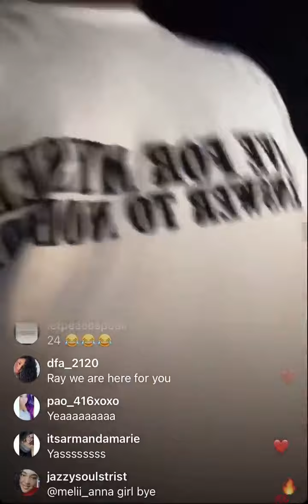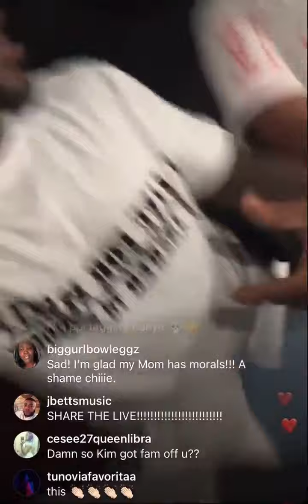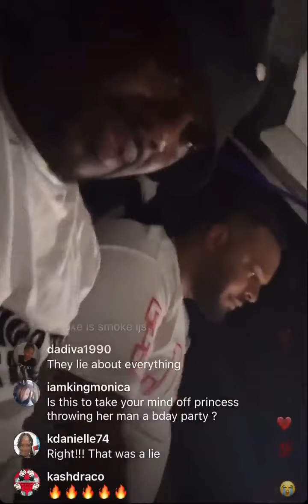Going Off: Ray J Explains How Kris Jenner Set Up More Sex Tapes With Him & Kim!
Going Off: Ray J Explains How Kris Jenner Set Up More Sex Tapes With Him & Kim! "Watched All Of Them & Picked Which One To Go With"